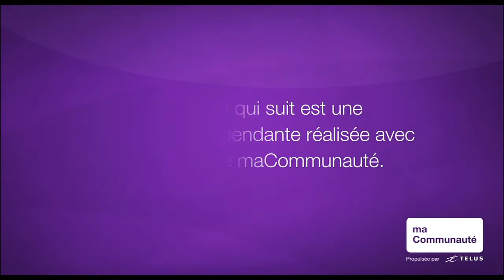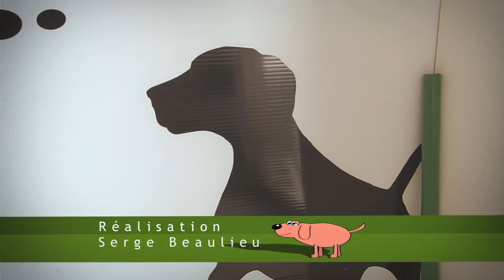SPA bete 08 fiona